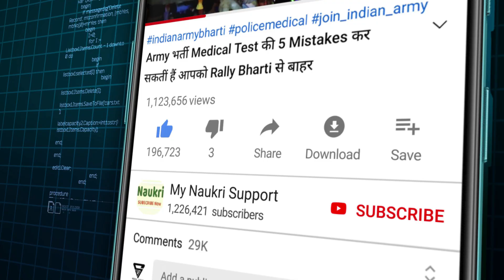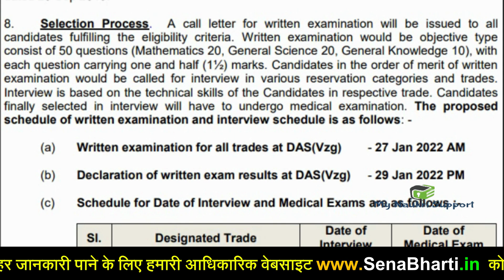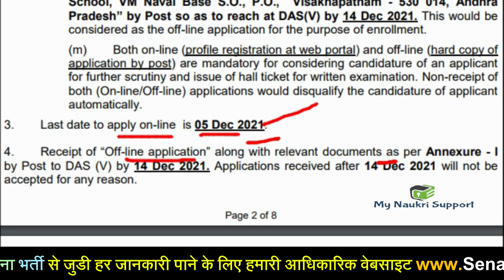10th Pass NAVY Recruitment 2021-2022 | All India Online apply form | latest Vacancy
Ministry of Defence (Navy)/ रक्षा मंत्रालय (नौसेना) has released a jobs notification for 275 Vacancies for the Post of Trade Apprentice. Candidates may fill Online Application Form for Ministry of Defence (Navy) Naval Dockyard Recruitment through official website of Indian Navy before closing date which is 05 & 14 December 2021.
For more info regarding Navy Defence Bharti 2021 such as vacancies, eligibility, dates & other please visit given below link……

सेना की तैयारी कर रहे युवा जरूर देखें - (Thanks for your Support 🙏)

navy recruitment 2021
army jobs
latest update
10th pass govt jobs